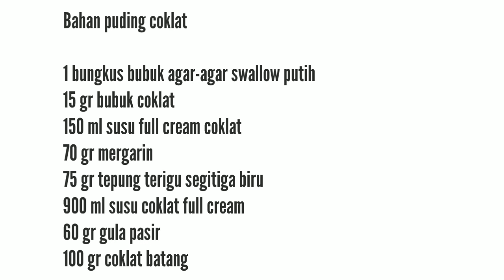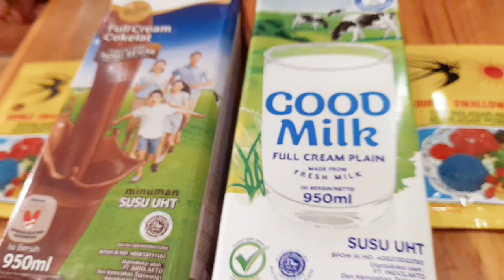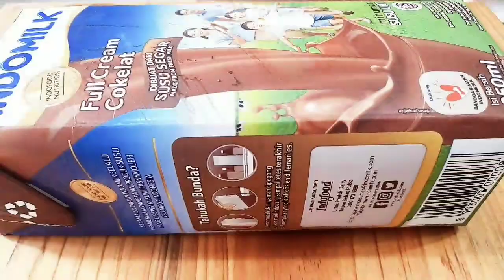Resep puding mentega brownis tanpa telur dan roti || Recipe for making butter pudding brownis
Hi all... see you again on YouTube, Kak Ros Channel... in this video, Kak Ros wants to make Butter Pudding and this pudding is only similar in texture to butter and it's definitely delicious and very easy to make, you can definitely try it, For the recipes, Kak Ros, write them below, friends

Chocolate Pudding Ingredients
1 pack of agar powder - agar plan
15 gr cocoa powder
100 ml chocolate milk
70 gr margarine
75 gr medium protein flour
900 ml liquid chocolate milk
60 gr sugar
100 gr chocolate bars

Vanilla Pudding Ingredients
1 pack of plan agar powder
100 ml liquid full cream milk
70 gr margarine
75 gr medium protein flour
900 ml liquid full cream milk
60 gr sugar

That's all, Mother/friends, the ingredients needed to make Butter Pudding, I hope you can try this recipe and be useful for all of you.
Don't forget to support Kak Ros Youtube channel by SUBSCRIBE IT'S FREE... So Don't Forget to Subscribe, Like, Comment and share the video... and don't forget to press the bell too... so you don't miss the video
the latest from Kak Ros Channel...

Also follow your new instagram, Kak Ros: kakroschannel

and see you on my next video, bye